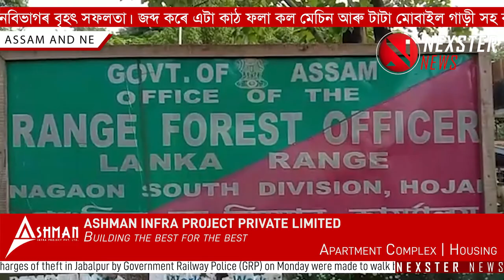Great success of Lanka Regional Forest Department.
লংকা আঞ্চলিক বনবিভাগৰ বৃহৎ সফলতা। জব্দ কৰে এটা কাঠ ফলা কল মেচিন আৰু টাটা মোবাইল গাড়ী সহ বহু মূল্যৱান কাঠ।